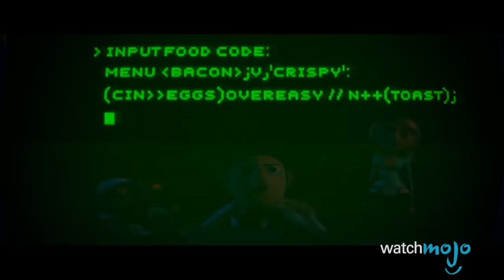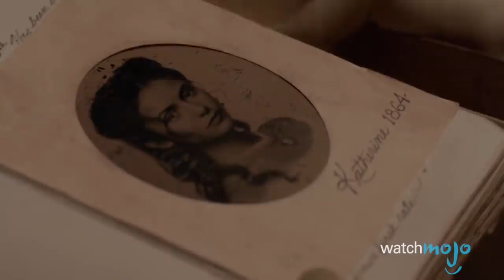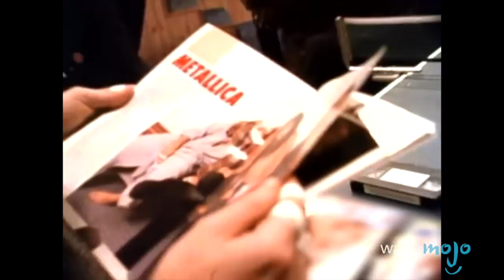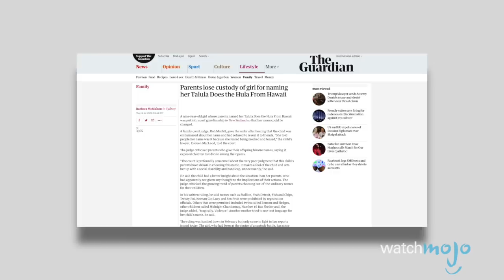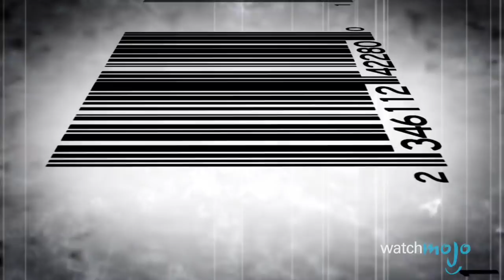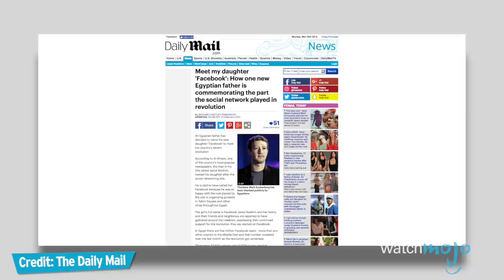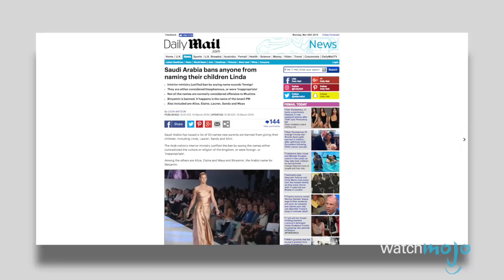Top 10 Illegal Baby Names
Top 10 Baby Names That Have Been Vetoed by the Name Police

These insane baby names are sure to surprise you. From Terminator, to Daemon, to Metallica, these are some of the worst names a kid can have. WatchMojo counts down 10 Baby Names That Have Been Vetoed by the Name Police.

Check out our other videos of the Top 10 Stupidest Things People Have Eaten On Purpose the Top 10 Worst As Seen on TV Items Ever and the Top 10 Stupidest Reasons to Get Arrested

#10. Terminator
#9. Daemon
#8. Spatule
#7. Metallica
#6. Nutella
#5. Talula Does The Hula From Hawaii

Special thanks to MikeyP for suggesting this idea!